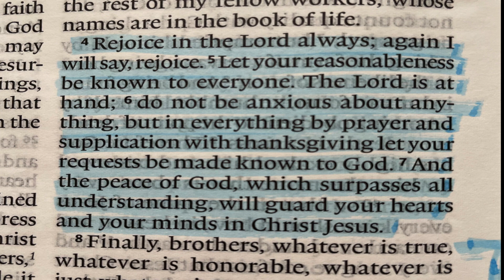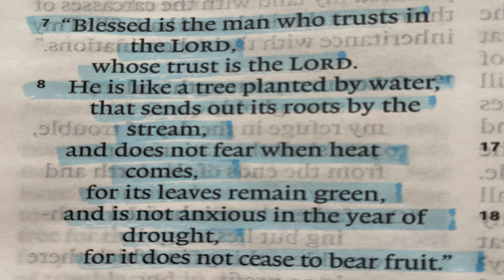Testimony on Faith | VBS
In today’s video, I talk about faith and the tests I have been tested with. God is so good y’all lol. I am so thankful of my growth and where God is taking me!

I hope you enjoy and receive encouragement to keep up the good fight. Let the Lord fight your battles and take you where He is wanting to.

Next week we will start our Lesson 2 on Repentance. See you next Monday!

Much love,
Somalia Ro